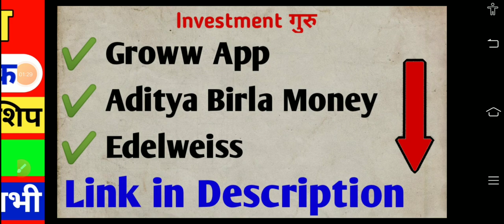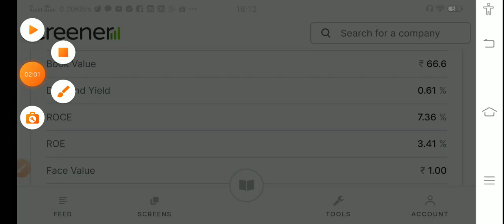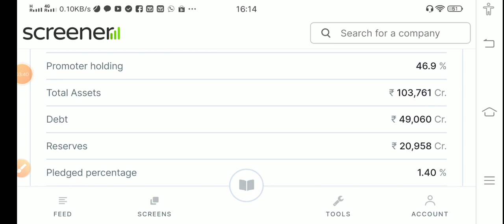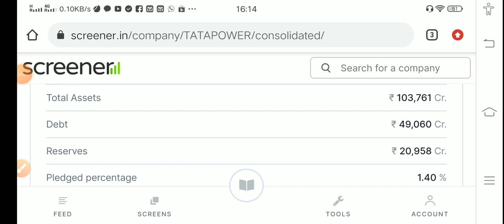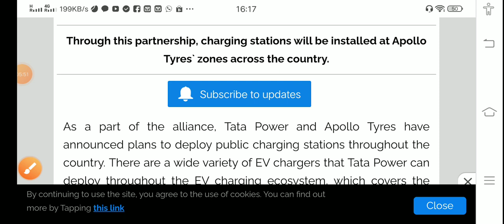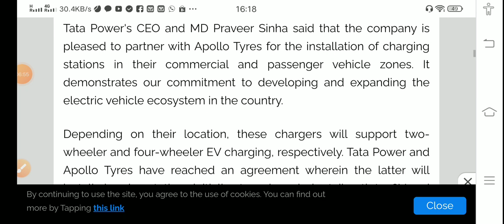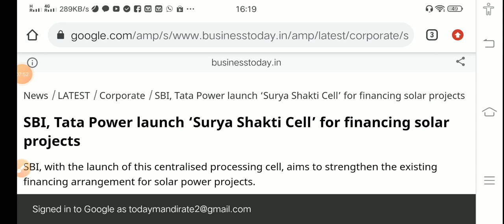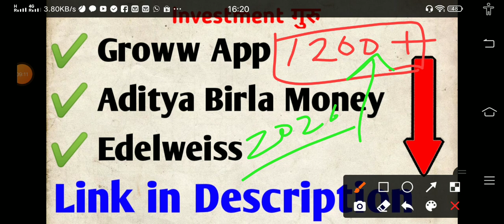TATA Share Latest News |Best Stock to Invest Now | Tata Power Latest News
Best Shares to buy now | Shares Latest News | Best  Stock to Buy Now | Best Stocks to Buy now | Best Stocks to Buy now in India | Best Stocks to invest in 2022

दोस्तों,
इस वीडियो India Mart Latest News आपको बताऊंगा। Indai Mart Share News ओर India Mart Q3 Result पर भी चर्चा करेंगे।

Queries Resolved :
best long term stocks
cheap stocks

Topics covered:-

1)best mutual funds to invest in 2022 india for long term
2)best mutual funds to invest in 2022 india for long term sip
3)top 10 mutual funds for sip to invest in 2021
4)best mutual funds to invest in 2022 india for short term
5)best mutual funds to invest in 2022 for 1 year
6)best sip plans for 1,000 per month
7)top 10 mutual funds for sip to invest in 2022 money control
8)best sip to invest in 2021 for 1 year
9)sip mutual fund calculator
10)sip full form in mutual fund
11)sip calculator sbi
12)axis mutual fund sip
13)how to start sip investment
14)best sip to invest in 2022
14)sip calculator hdfc
15)top 10 mutual funds for sip to invest in 2022

Thank u
Investment गुरु